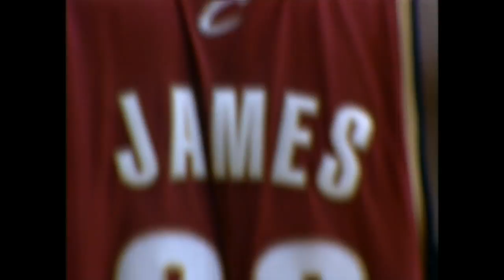LeBron James: Return of the Mask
After hurting his nose in his last game vs the Thunder check out highlights of the last time the King had to wear a face mask